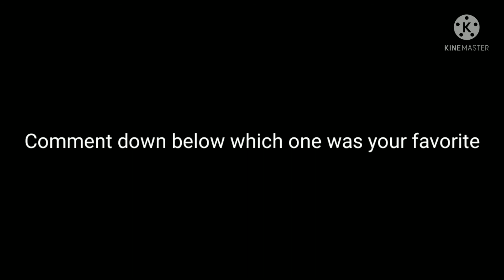10 Halloween/Fall outfits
this was Amina's idea so I give her all the credit!